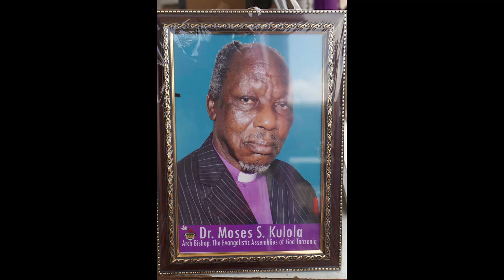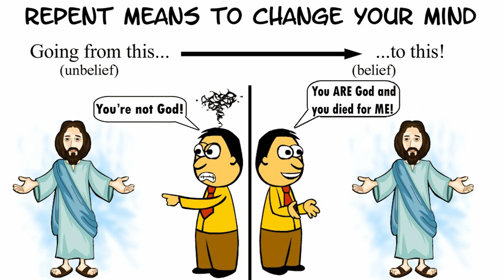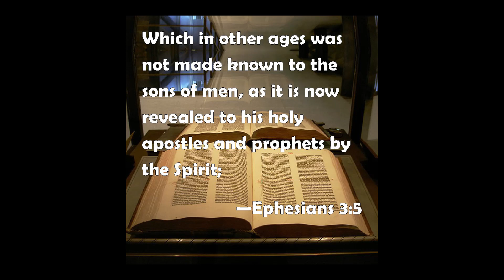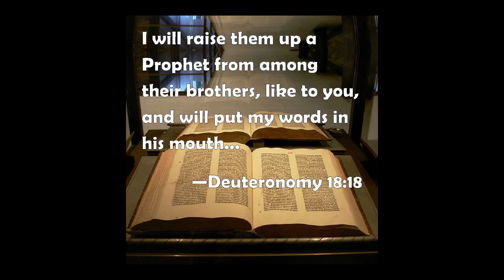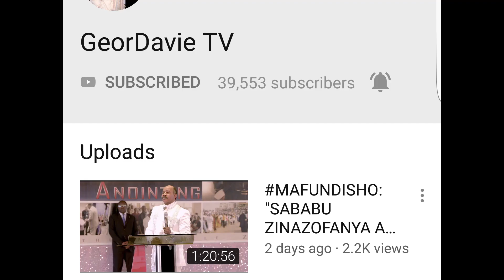DR.MOSES KULOLA ALITABIRI UJIO WA BWANA YESU JE ALISHAKUJA TAYARI?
Sauti yake ilisikika Tanzania, Malawi Zambia n.k Je Yesu Kristo ameshakuja tayari?